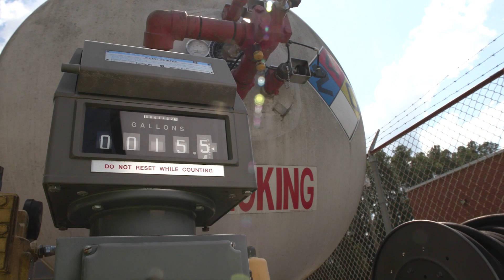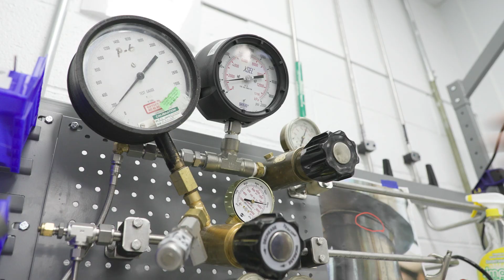OPW Clean Energy Solutions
OPW is helping to make clean and alternative energy solutions safer and more accessible.